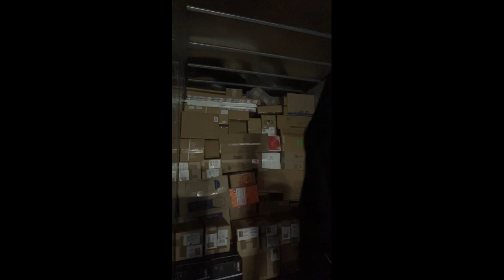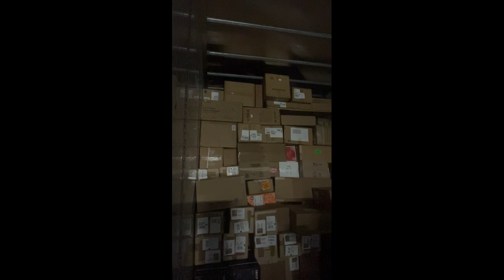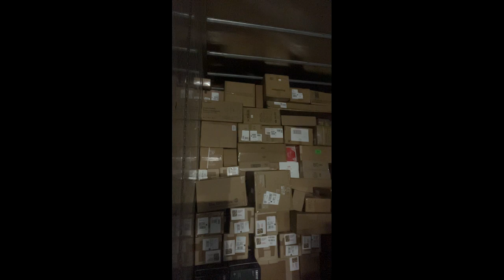🚨MUST WATCH WAREHOUSE WORK LOADER ❗️🚨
Watch this before you start your warehouse loading or unloading job .